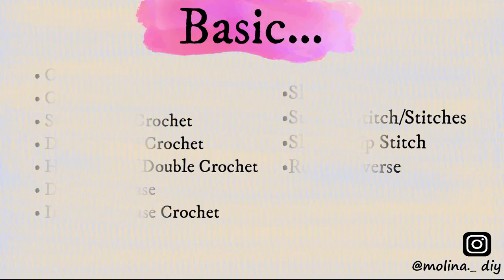How To Crochet Choker Necklace Tutorial | Crochet Accessories DIY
Hi everyone, this is new easy crocheting Choker Necklace. Please enjoy the tutorial !!!

Materials Used:
.Silk Yarn
.Hook Size 1.5mm
.Darning Needle
.Scissor

7./ Crochet Crop Top